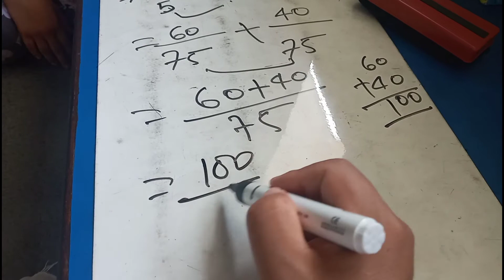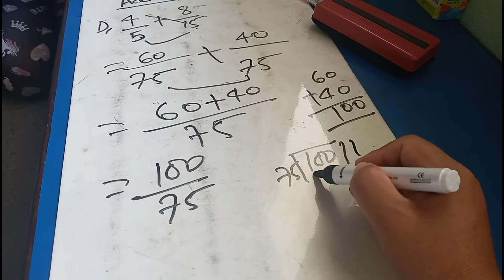Add fraction//Math solution